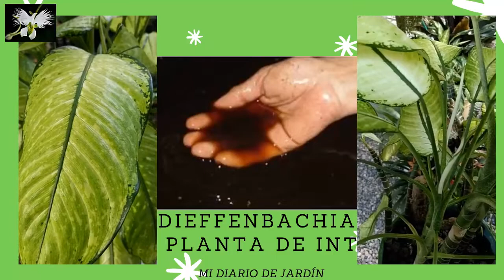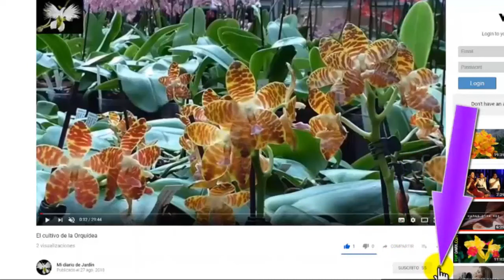Dieffenbachia, cuidados y cultivo para interior, mi diario de jardin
Dieffenbachia como cuidarla  y cultivo

COMO CUIDAR LA DIEFFENBACHIA
crece en semisombra
Con luz filtrada.

en el cuidado de la planta dieffenbachia, es importante mantenerle un alcochado,
El que ya hemos realizado con hojas.

Para la limpieza de esta planta, dieffenbachia Basta con colocar
unas gotas de vinagre en el agua de riego.

para el sustrato una mezcla de materia organica
Fibra de coco o
Si prefiere hojas trituradas. el cultivo planta dieffenbachia es facil solo debes dedicarte.

gracias y que Dios le bendiga..